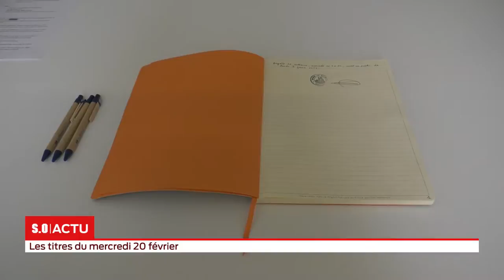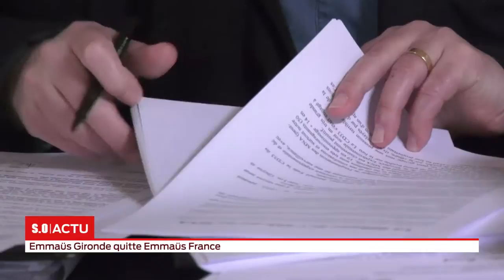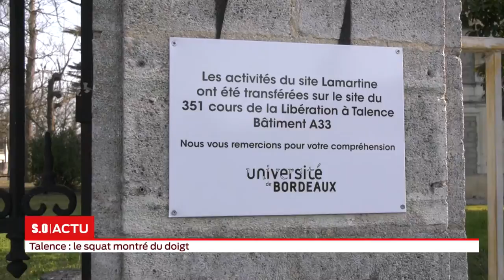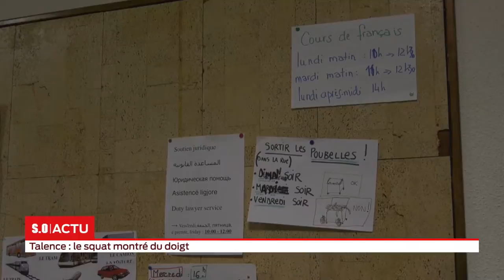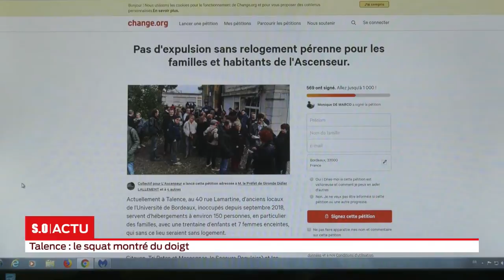La grande édition du Mercredi 20 Février